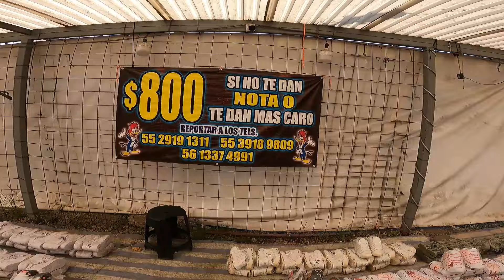TENIS calidad 1.1 desde $350/ABIERTO las 24 HORAS/+ de 5,000 PARES/Iztapalapa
Si te gusta nuestro canal y deseas apoyarme nuestra cuenta OXXO es:
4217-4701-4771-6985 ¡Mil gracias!